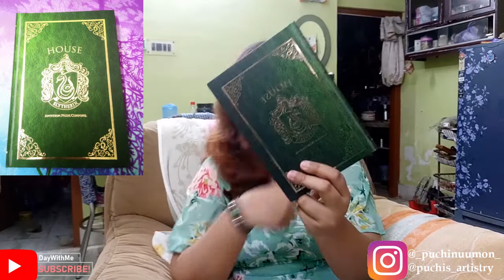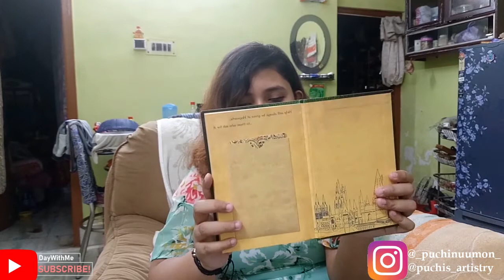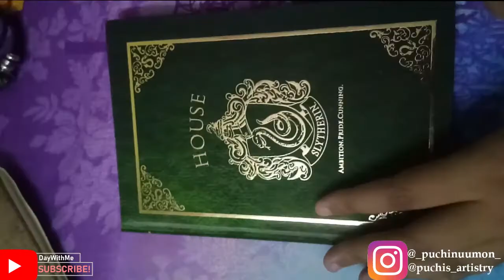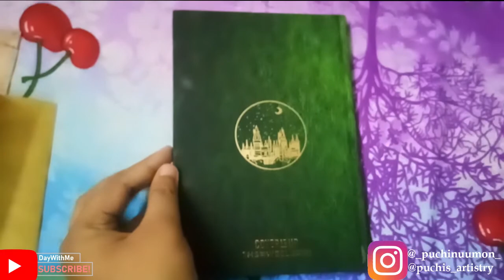Opening ALL Of My BIRTHDAY GIFTS!!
In this video I've opened all  the gifts sent to me by my friends. I did not know who send what neither any of them told me as they wanted to make this an interesting game.

link for Micky Mouse Plates-

So On Last Wednesday i celebrated my 23rd birthday at home with mom and mostly online! Besties started calling from midnight till late next evening. Whatsapp literally got flooded by text wishes.

Thankyou again for making my Birthday so special!

ABOUT ME
Hi Everyone!
I'm Puja

I make YouTube videos on fashion, beauty, food, cooking, travel, lifestyle, exploring shopping destinations & lots of other stuff! Join me in this journey.